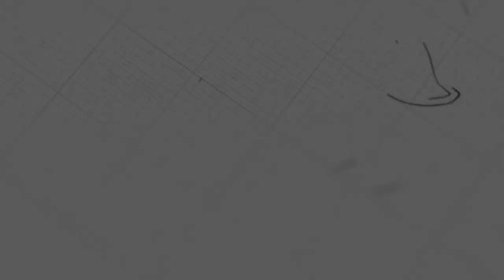The Grace of God Helps Us in Life | Ps. Mara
Sermon on Sunday, March 21, 2021
4 o'clock English Service

 @NLF Cambodia ​